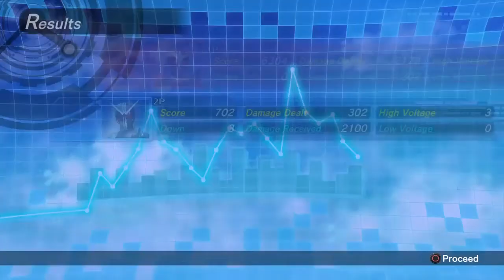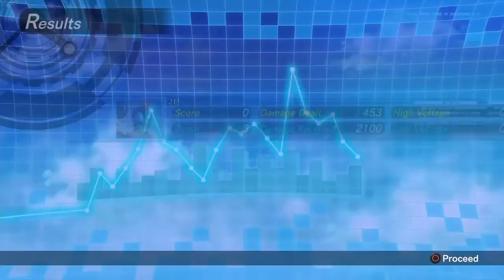Kamen Rider Kuuga Ultimate Form | Kamen Rider Climax Fighter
Kamen Rider: Climax Fighters is a fighting game developed by Eighting for the PlayStation 4 console. It is the sixth and latest installment of the Kamen Rider: Climax Heroes game series since the release of Kamen Rider: Super Climax Heroes in 2012. Info for the game was revealed on September 9, 2017 during a live streaming event.[2][3]The game formally introduces Riders never seen before in Climax Heroes history, such as Kamen Rider Gaim, Kamen Rider Drive, Kamen Rider Ghost, Kamen Rider Ex-Aid and the new Kamen Rider Build as playable characters.

Along with the original Japanese release, an English localization for the game was confirmed for release in several Asian countries with English subtitles.[4]A Korean localization was also confirmed by Daewon Media to be released in Korea with Korean voices. A Chinese localization was confirmed by Bandai Namco Taiwan & Bandai Namco Hong Kong to be released in Taiwan & Hong Kong with Traditional Chinese subtitles.

Pre-orders began on September 11, 2017, and the game was released on December 7, 2017.

in:
Kamen Rider Build, Video Games, Crossovers
Kamen Rider: Climax Fighters
EDIT

 Icon-kr This article is about a/an video game in the Kamen Rider Series.
Kamen-Rider-Climax-Fighters-English-Logo
Series: Kamen Rider Series
Developer(s): Eighting
Publisher(s): Namco Bandai Games
Daewon Media (South Korea)
Release date: December 7, 2017
(JP, KOR, TW, HK, SEA)[1]
Genre: Fighting, RPG
Game modes: Multiplayer
Platform(s): PlayStation 4

Contents[show]
Story

Gameplay
Unlike its previous installments, Climax Fighters is a role-playing fighting game, battling inside the 3D battle arenas, and the gameplay style shares similarities to the Kamen Rider: Battride War series, Gundam Vs. series, and Dragon Ball Xenoverse 2.

The game has several player modes: Mission Mode, Player vs. Player, 2 on 2 Battle and a Battle Royale mode that lets up to 4 players fight offline or in an online global 4 multiplayer mode [5][6] The modes for multi-player include:

Rank Match - Players battle for supremacy in a global ranking tournament
1 vs 1 - Single player campaign. Online only
2 vs 2 - A battle with a team of two facing an opposing team in a double battle.
1 vs 3 - A challenging offline mode where a single player must face three opponents.
Player Match - Players can choose and battle their friends online and interact while waiting using custom avatars in the Matching Room.
Battle Royale - An offline mode where players must fight until the three opposing players completely lose their health. The first to get 3 victories wins the game.
For gameplay, the Riders have 2 forms of power-ups: Skill and Evolution. Skill changes some Riders' form into their Super Form (eq: Ex-Aid changes into Maximum Gamer) or enables their special abilities if they don't have it (eq: Build gains increased jump range from Rabbit Fullbottle).

Filling the Evolution Gauge enables the player's Rider to evolve to their Final Form and enables their Super Rider Arts.